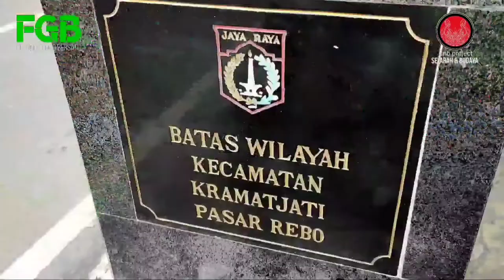Mengenal Batas Kampung | Kel. Gedong dan Kel.Tengah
prasasti batas wilayah perbatasan kelurahan gedong dan kelurahan Tengah
dua kelurahan yang beda kecamatan ini di batasi oleh jalan raya tengah.

kelurahan gedong berbatasan wilayah pada bagian timur dengan kelurahan Tengah

di dekat gang induk inilah kita bisa menemukan Tugu batas tersebut lengkap dengan batas wilayah kecamatan pasar rebo dan kramat jati.

semoga video ini dapat menambah pengetahuan kita tentang kampung yang kita cintai.

Terima🙏💕 kasih sudah support channel saya
semoga bermanfaat.